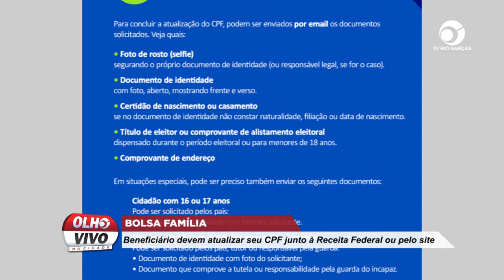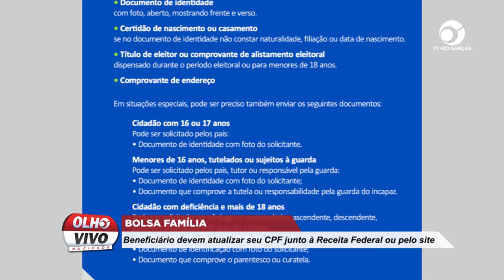BOLSA FAMÍLIA: BENEFICIÁRIO DEVEM ATUALIZAR SEU CPF JUNTO À RECEITA FEDERAL OU PELO SITE